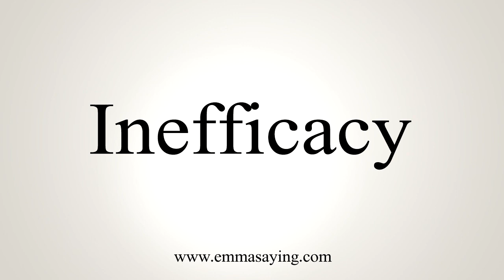How To Say Inefficacy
Learn how to say Inefficacy with EmmaSaying free pronunciation tutorials.